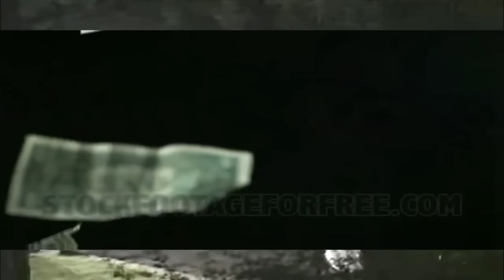Nxicon - "Get Dat Money" Official Music Video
- Nxicon - "Get Dat Money" - Like this video? Come see thousands more at the Net's largest, uncensored, completely d.i.y. music video site, DankTV.com! We've got News, Games, Contests and the stuff that we can't show on YouTube!

Nxicon - "Get Dat Money" Official Music Video - A DankTV Premiere!

Artist city, country: Atlanta, Georgia, U.S.A.

Artist Biography: Born and raised in Grand Rapids, Michigan, NXICON started his career on the streets of Lansing, Michigan performing at various events including at the Capitol Building for then Governor. He returned to his hometown of Grand Rapids and began pursuing music full-time as both an artist and a manager before concentrating fully on his first love of performing. He had been featured many times on the local public access radio station as an artist and guest DJ. His first official single entitled “Do Or Die b/w Never Go Astray” led to his inclusion on a local compilation by Terry Schemansky called “The Whisper Compilation” and later garnered his first recording contract with KJ Records and the subsequent release of his first full-length 'DO OR DIE'.

NXICON relocated to Atlanta where he's produced and released 3 other projects including his latest project "TRUST ISSUES”. He has been featured on ‘Artisfirst Radio”, “ScavenegerDink Radio” and AVA Radio. He has performed at the Red Light Café, the Sweet Auburn Festival, Smith's Olde Bar and The Masquerade. The song “Ain’t Gotta Take It” which deals with abusive relationships has been used in the independent film “The List” as a soundtrack for the stage-play “You Passed Me By” and “Wanted” was used for the independent film “Fighting Angels” to which NXICON was a featured actor.

From there, he has appeared in the plays, “The Ancestors Live Here”, “You Passed Me By” and over a dozen movies and television.

Director Name: DeVante Knight
Producer Name: NXICON

About The Video: The video is about the hustle to get that money to survive.